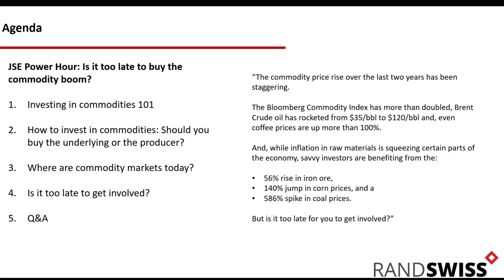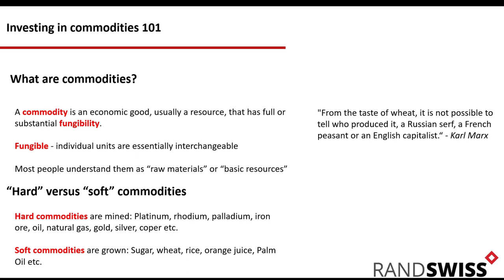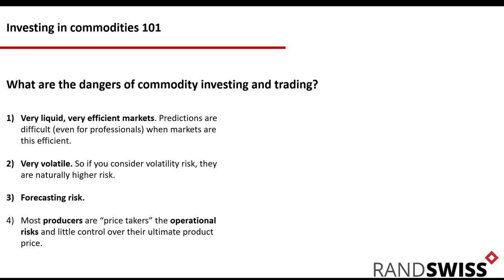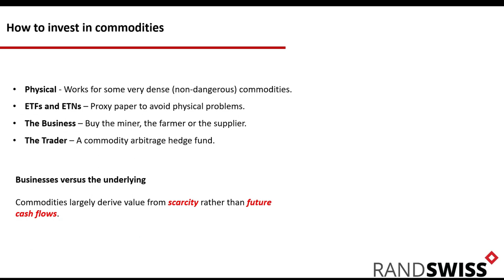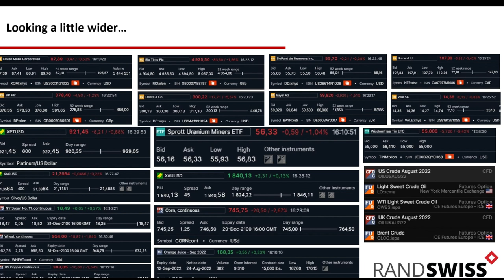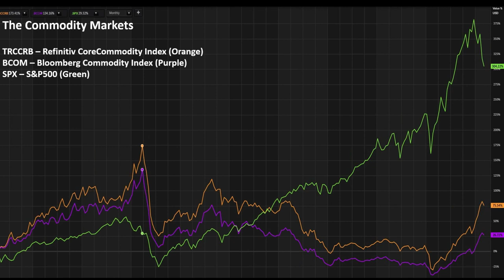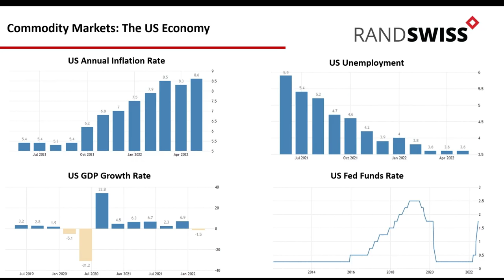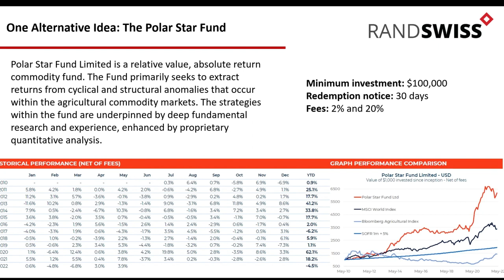Is it too late to buy the commodity boom?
The commodity price rise over the last two years has been staggering.

The Bloomberg Commodity Index has more than doubled, Brent Crude oil has rocketed from $35/bbl to $120/bbl and, even coffee prices are up more than 100%.

And, while inflation in raw materials is squeezing certain parts of the economy, savvy investors are benefiting from the:

° 56% rise in iron ore,
° 140% jump in corn prices, and a
° 586% spike in coal prices.

But is it too late for you to get involved?

Rand Swiss’ Gary Booysen explores the current commodity landscape and how to position yourself. In this 1-hour video, he:

Gives a broad overview of today’s commodity market,
Discusses whether you should buy the producer or attempt to capture the underlying price move directly, as well as
Look at exactly how and where he is deploying his capital for maximum benefit.

Gary also suggests two stocks and a fund to capture some of the potential.

Rand Swiss is currently ranked the #1 securities broker in South Africa by Intellidex and the Financial Mail. They also hold the converted People’s choice award and have won the best Tax-Free Savings Account (TFSA) provider two years in a row.